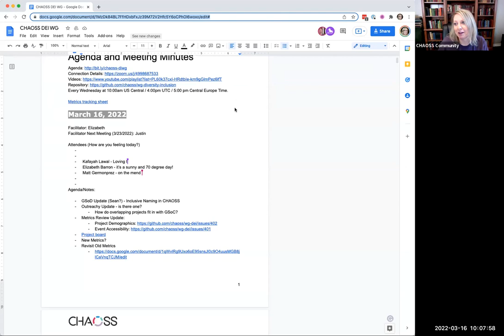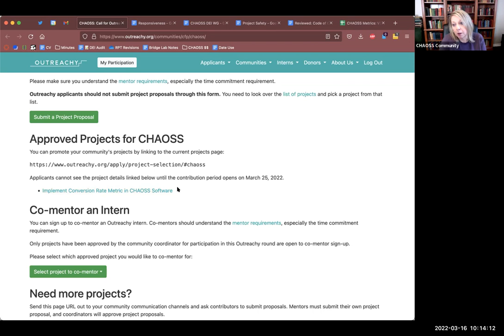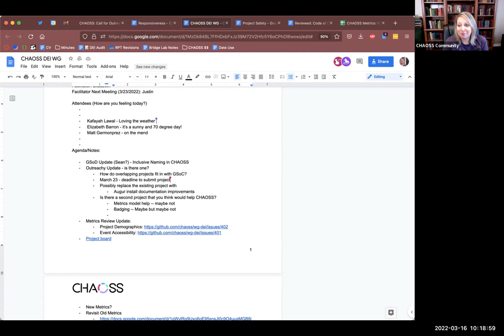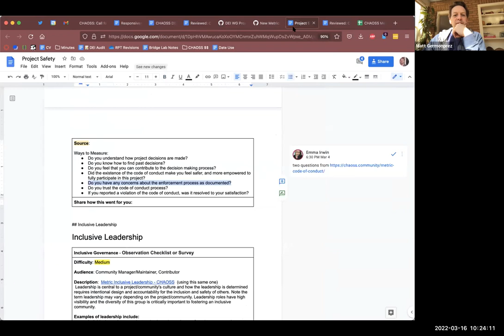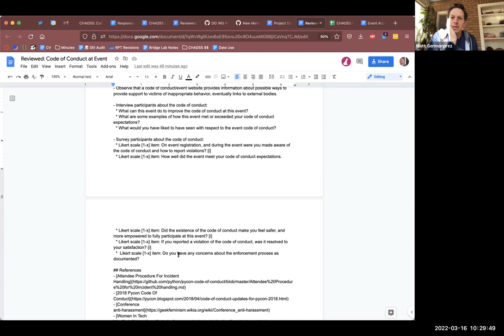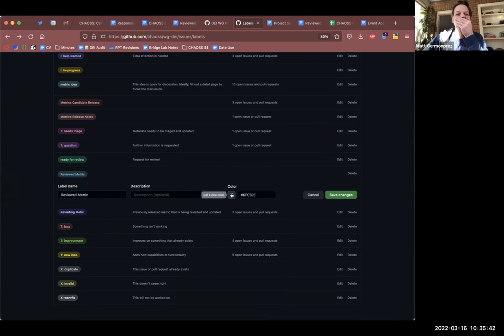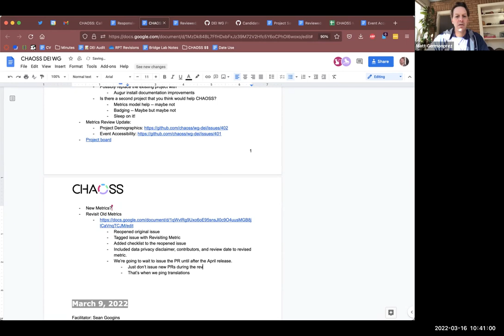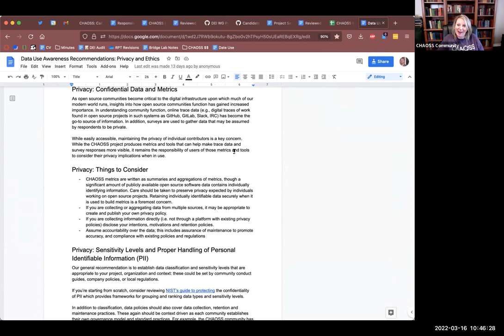CHAOSS DEI Working Group 3-16-22